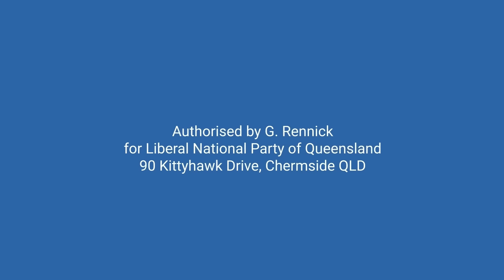The Greens laugh at jab injuries & shut down debate about jab mandates - Senate Speech 1.12.22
Yesterday Malcolm Roberts moved an amendment to the IR Bill that would have prevented people being discriminated against on the basis of their Covid-19 vaccine status.

I spoke to the amendment and as you can tell I was pretty fired up because I knew we didn’t have the numbers.

This amendment would have allowed unvaxxed  people in the private sector to go back to work.

What was despicable however was that while I was speaking I was being heckled by Green Senators Larissa Waters and Sarah Hanson Young.
To mock people who have been injured by the vaccine is the lowest of the low and tells you everything you need to know about the greens party.
In fact after I spoke Hanson Young moved a motion to shut down the debate on the amendment which got up.

The next time a change to the IR act is introduced by Labor I will move the amendment again.

Special thanks to Malcolm and those who voted for the bill.